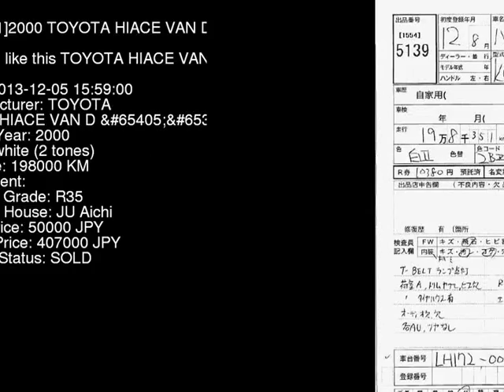2000 TOYOTA HIACE VAN D_GL LH172V - Japanese Used Car For Sale Japan Auction Import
2000 TOYOTA HIACE VAN D_GL LH172V - Japanese Used Car For Sale Japan Auction Import LH172V,TOYOTA,HIACE_VAN,D_GL,JU Aichi,jdmvip,vip,jdm,cars,japan,jdmvip.com,japanesecars,usedcars Japanese Used JDM Car For Sale At Auction in Japan for Import